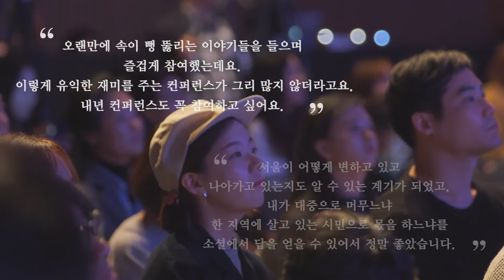시민과의 소통을 위한 SNS 활용법 소셜컨퍼런스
소셜미디어 전문가들이 모여 진정한 소통을 고민했습니다.
페이스북 마케팅 노하우, 공공데이터 활용팁,
인스타그램 인증샷과 해시태그 활용방법 등
소셜미디어로 시민과 소통하는 방법.
책만으로 배울 수 없는 살아있는 정보 가득한 현장 스케치.